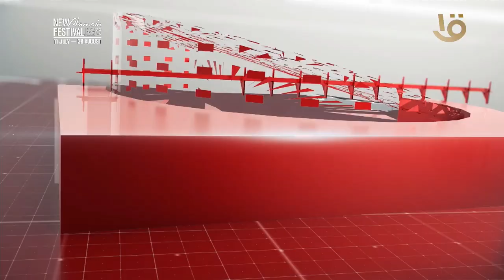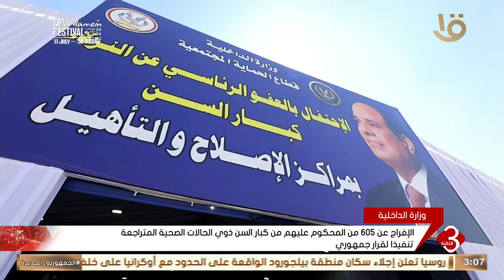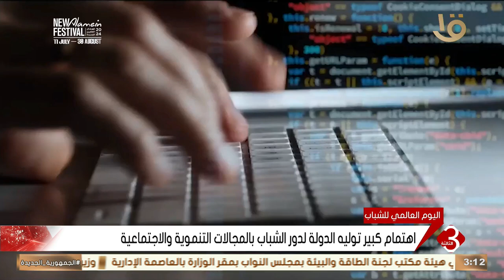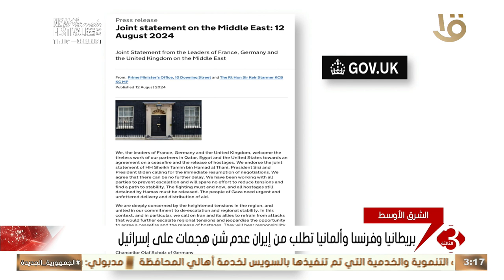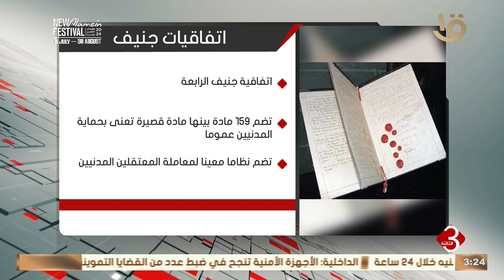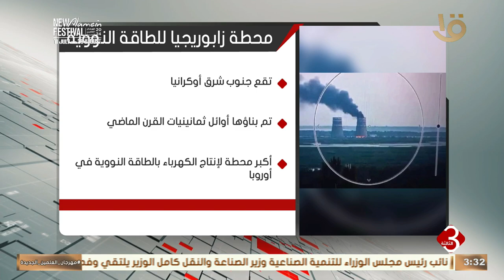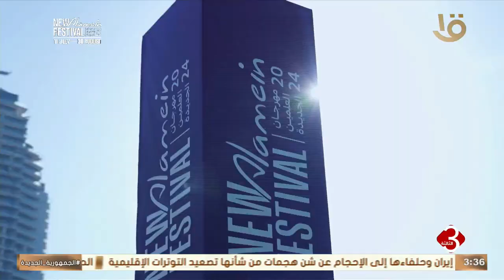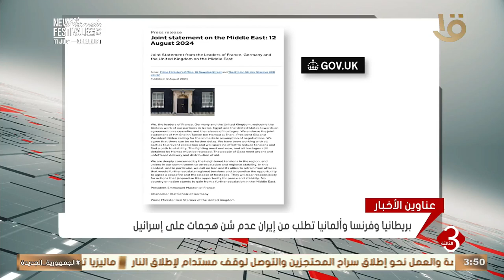نشرة الثالثة | متابعة لأهم الأخبار السياسية والاقتصادية محليا وعالميا كاملة 12-8-2024